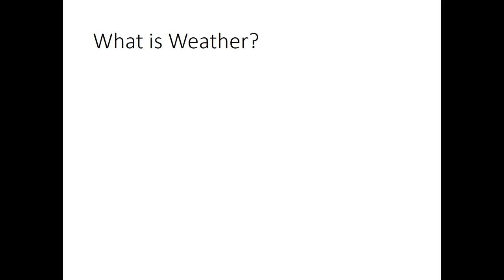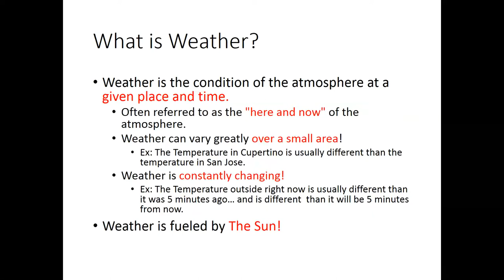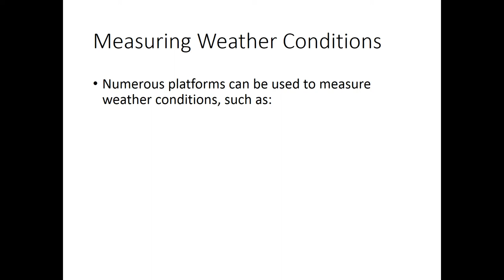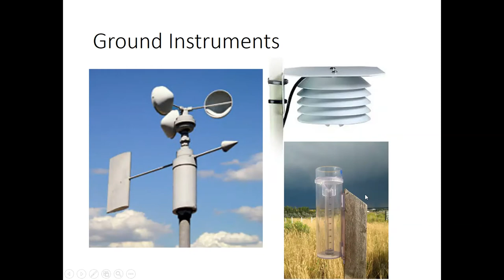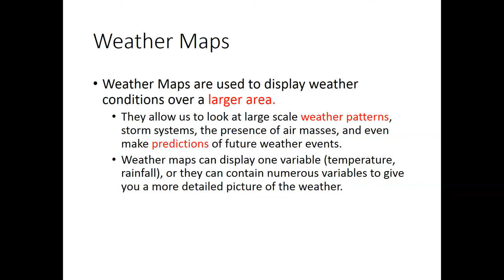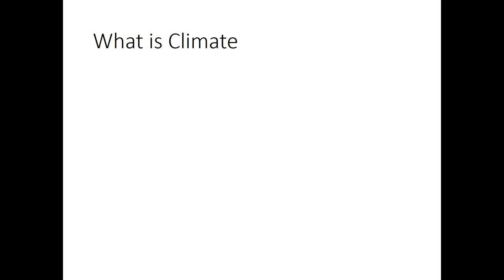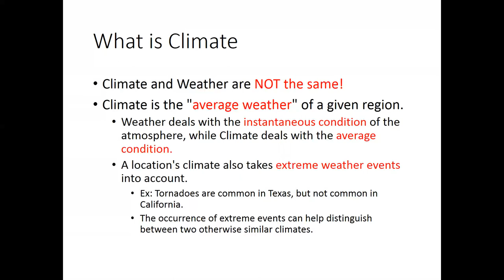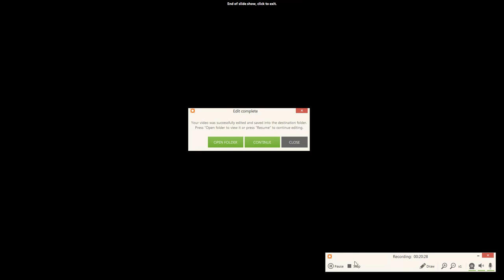Met 10 Lecture 3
Lecture 3: Weather vs. Climate